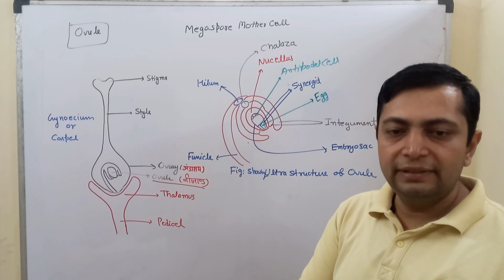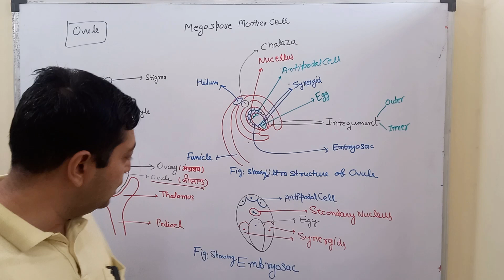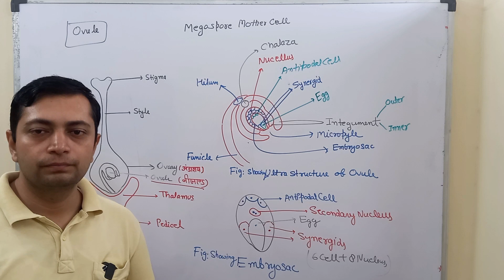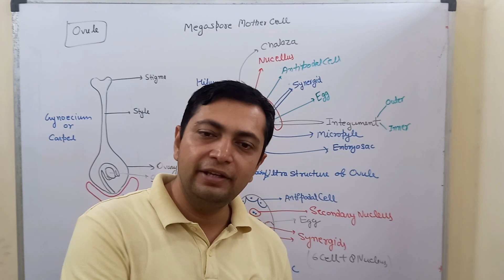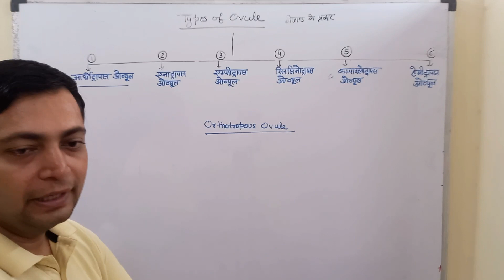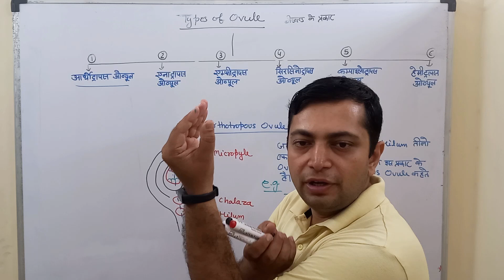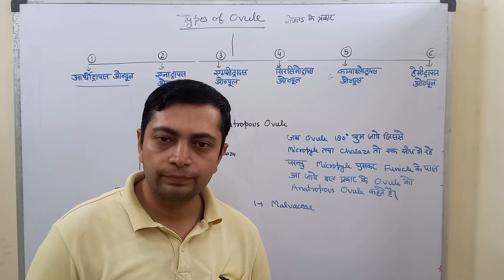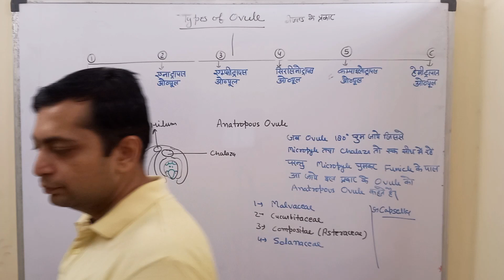Types of Ovule, Sexual reproduction in plants, lecture: 4 Class- 12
Amphitropous
The ovule’s body is so extensively curved that the ovule itself and the embryo sac resemble a horseshoe.

Orthotropous or Atropous
Here, the body of the ovules is straight, allowing the micropyle, the funicle connecting the ovule to the placenta, and the chalaza, where the integuments and nucellus combine, to be in alignment.

Anatropous
The ovules in this scenario inverted during development, causing the micropyle to be located near the hilum. A hilum scar denotes the spot where the funicle connected the seed to the fruit wall.

Hemi-anatropous
These ovules appear lying on their side because their bodies develop at right angles to the funicle.

Circinotropous
In this instance, the funicle is particularly long, forming a nearly complete circle around the ovule, whose micropyle eventually points upward.

Campylotropous
The coordination between the micropyle and chalaza is broken, and the body is bent. The embryo sac barely curves.

Components
The ovule is composed of the integuments forming the outermost layer, the nucellus, and the female gametophyte (known as an embryo sac in angiosperms), found in the core.

Integuments
A layer of protection surrounds the ovule called an integument. Once the ovule has undergone fertilisation, the integuments transform into the seed coat. Gymnosperms usually have one integument (unitegmic), whereas angiosperms typically possess two integuments (bitegmic).

The chalaza, where the nucellus and integuments are connected, is located across from the micropyle. The integuments do not entirely encase the nucellus; a small gap called the micropyle remains at the apex. A male gametophyte, pollen, can enter the ovule through the micropyle opening and fertilise it.

Nucellus
The most significant component of the ovule is the nucellus. It contains nutritive tissue and the embryo sac, and in some flowering plants, it is still present after fertilisation as a source of nutrition for the embryo.

The nucellus, a component of the ovule’s inner structure, forms a layer of sporophytic or diploid cells near the integuments. Nucellar embryony, an asexual reproduction process that occurs in some plants, allows the diploid nucellus tissue to give birth to the embryo inside the seed. The perisperm nourishing the embryo may grow from the nucellus after fertilisation.